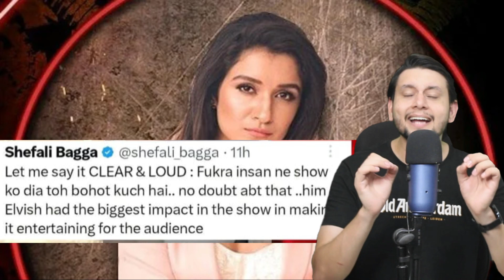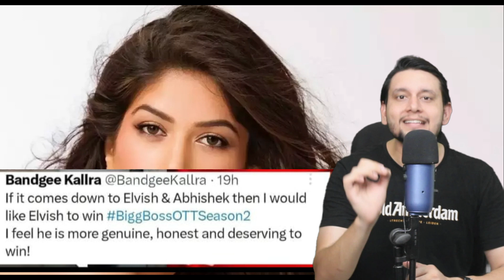Biggest Meetup For Elvish Yadav, Who's Coming | Fukra Insaan Crazy Fans Meet His Mom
Iss video mein baat krne wale hain Elvish Yadav ke Delhi Meetup ke bare mein, aakhir kon kon aane wala hai iss meetup mein jaane ke leye video puri dekhe, and Fukra Insaan ki mummy Dimple Malhan ne logo mein khana bata aur wha logo ne fukra insaan ko support kia. Bigg boss ke x constants ne bhi Elvish ki tarif ki.

Chapters:
Intro: 00:00
Total Votes of Elvish Yadav, Manisha Rani & Jiya: 00:25
Elvish Meetup Delhi: 00:37
Elvish Meetup Delhi Vs Fukra Insaan Meetup: 01:03
Bollywood Stars Talk About Elvish Yadav: 01:29
Fukra Insaan Elvish Yadav Bhaichara Videos: 02:08
Dimple Malhan Vlogs New Video: 02:38
Mr. Faizu Reels: 03:03
Funcho Spain Video: 03:19